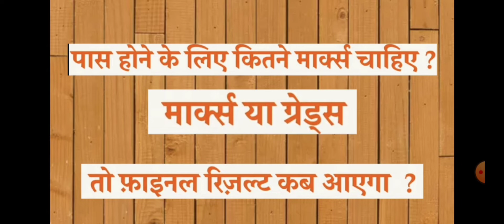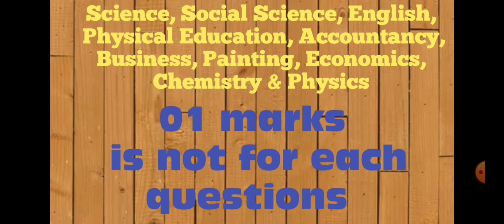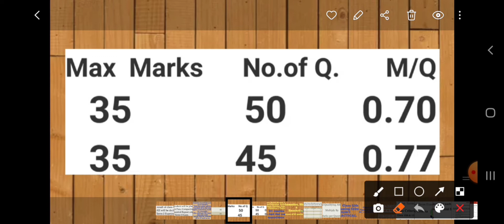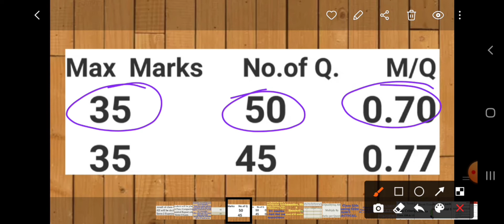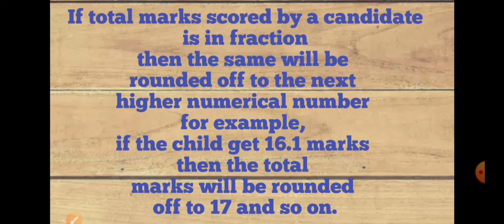पास होने के लिए कितने नंबर चाहिए